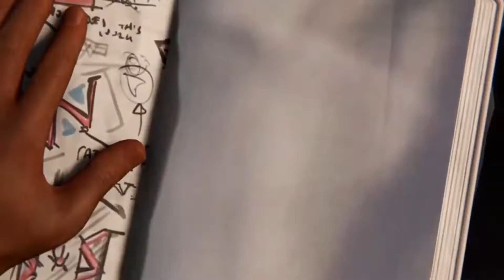Marvel's Spider-Man: Miles Morales | Cats & Backpacks | HD | 60 FPS | Crazy Gameplays!!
Marvel's Spider-Man: Miles Morales is a 2020 action-adventure game developed by Insomniac Games and published by Sony Interactive Entertainment for the PlayStation 4 and PlayStation 5. Based on the Marvel Comics superhero Miles Morales, it is inspired by both the character's decade-long comic book mythology and the 2018 animated film Spider-Man: Into the Spider-Verse, which helped to popularize him. The game is a spin-off of Marvel's Spider-Man, and depicts Miles' struggle to balance the duties of his civilian persona and Spider-Man when his new home, Harlem, is threatened by a war between the Roxxon Energy Corporation and the Tinkerer's high-tech criminal army, the Underground.

First announced at the PlayStation 5 reveal event in June 2020, the game was released as a launch title for the new console on November 12, 2020, in North America and Australia, and November 19 worldwide. A PlayStation 4 version was released the same day, lacking some of the advanced features of its next-gen counterpart such as ray-tracing or a 60 FPS performance mode, because of the console's technical limitations. A remastered version of Marvel's Spider-Man for the PlayStation 5 is included in the "Ultimate Edition" of Miles Morales. The game received praise for its combat, narrative, content, and technical improvements of the PS5 version. As of July 2021, the game has sold over 6.5 million copies.

The core gameplay of Marvel's Spider-Man: Miles Morales is the same of its predecessor. It features the same open-world, a fictionalized version of modern-day Manhattan, which is covered in snow because the game is set during the holidays. Miles controls almost identically to Peter Parker, but with new animations and abilities, which are unlocked as the storyline progresses. The powers introduced consist of Venom Blast, which allows the player to incapacitate enemies with bio-electricity, and charge or drain electronics; Camouflage, which gives Miles temporary invisibility; and Mega Venom Blast, consisting of a massive explosion of bio-electricity that damages all nearby enemies. The game also introduces new gadgets, including Remote Mines, which can attach to enemies or electrical panels; a device that summons holographic fighters to help in combat; and Gravity Wells that trap multiple enemies and make them easier to hit. Miles' abilities and gadgets can be upgraded as the player levels up.

Like Peter, Miles possesses a "spider-sense", which warns the player of incoming attacks and allows them to dodge and retaliate, and web-shooters, which fire lines of webs that can be used during both traversal and combat, in several different ways. Miles can also jump, stick to surfaces, and fast travel using the New York City Subway system. Side-missions have been significantly altered, and are now accessed from an in-game phone app. Miles has several unlockable suits, some of which are based on existing versions of the character in media, as well as original suits created for the game. Many of these enhance Miles' abilities, such as allowing him to take less damage, stay invisible for a longer time, or regenerate Venom Power faster. During certain sections of the game, players control Miles in his civilian persona and cannot use any of his abilities or gadgets.